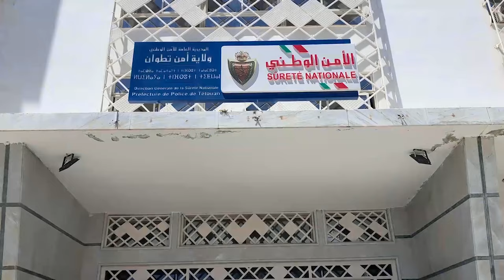روبورتاج.. شرطة خاصة في تطوان لتأمين محيط المؤسسات التعليمية